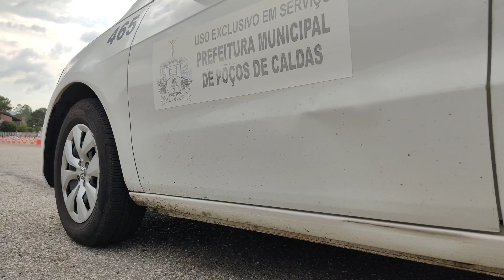Treinamento de direção defensiva é realizado em Poços com Agentes de Trânsito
A parceria foi realizada entre os Bombeiros Militares e a Secretaria de Defesa Social por meio do Demutran. A Secretaria de Esportes cedeu o espaço para a capacitação.